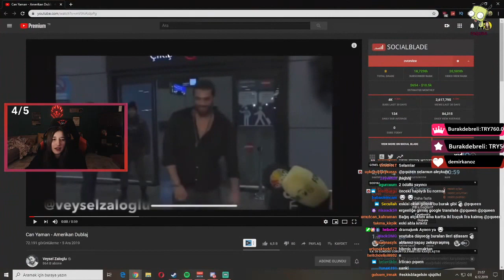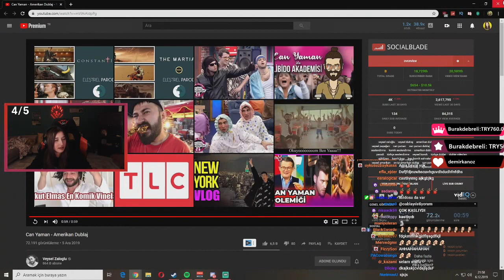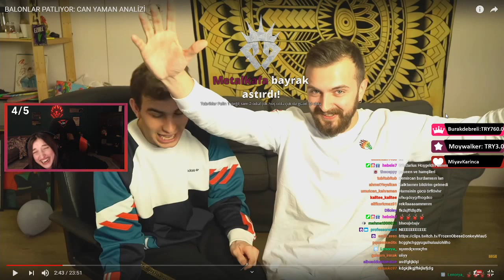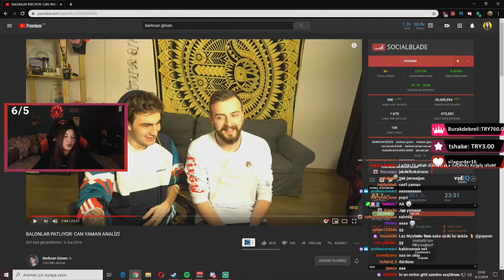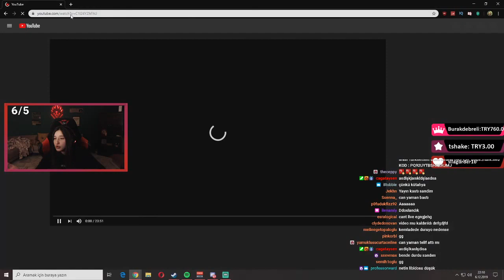Pqueen - Can Yaman Balonunun Patlatılışını İzliyor ! (Berkcan Güven)